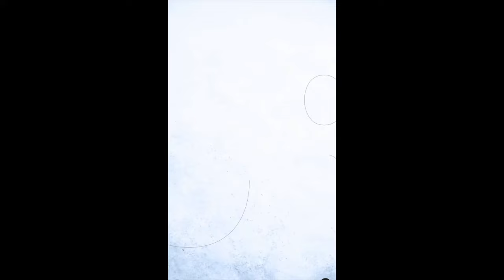Millfield at St Joe's Rugby festival 2024. Evan Morris highlights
Millfield 1st XV
St Joe's National Schools Rugby Festival
Evan Morris rugby highlights